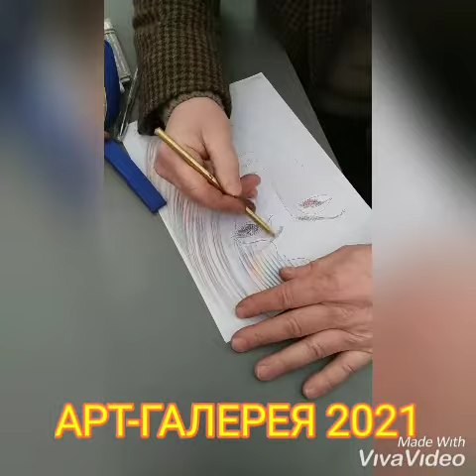Зимний вернисаж 22 февраля 2021 года. Арт-галерея. Казанская ярмарка.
Зимняя арт-галерея 2021.
Тут мне очень понравилисъ картины Маши: со смыслом.
И необычная техника: картины из камней, кристаллов.